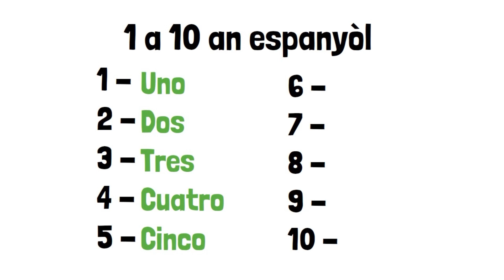Klas #7 - 1 a 10 an espanyòl - KREYÒL/ESPAÑOL